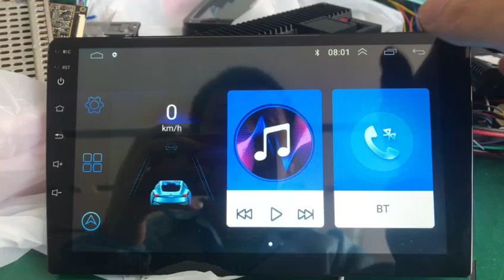ESSGOO Car Head Unit App Split-Screen Setup!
🚗💨 In this video, we guide you through the seamless process of setting up split-screen functionality on your ESSGOO car head unit, unlocking a whole new world of convenience and efficiency.  Don't settle for ordinary driving experiences – elevate yours with ESSGOO! 🌟
ESSGOO, as a brand dedicated to providing smart, economic, and easy-to-install auto parts, our goal is to creatively transform and enrich the in-car experience - Transform, Starts Here!